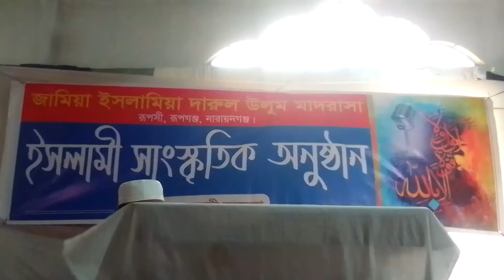حفلة شهرية بالجامعة الإسلامية دار العلوم روبشي داكا بنغلاديش ، November 2021 #2021